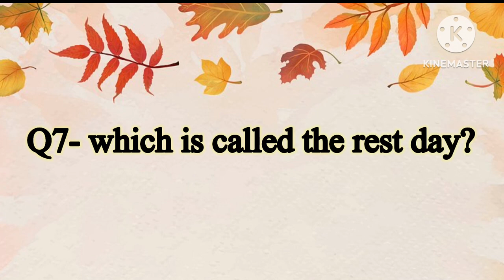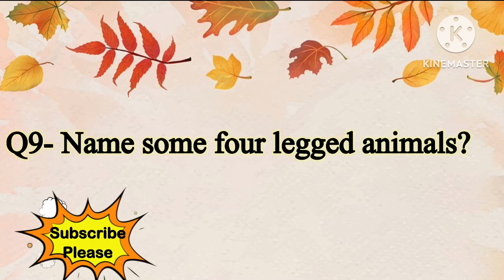Conversation Question\ Answers || Question\ Answers for kids